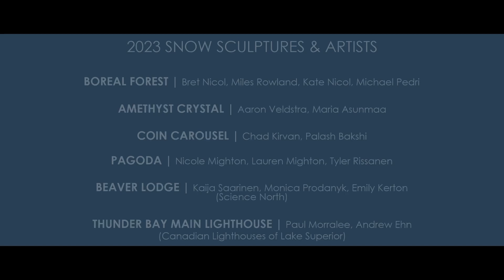Snow Carvers - SnowDay on the Waterfront 2023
See some amazing snow carvings come to life for SnowDay on the Waterfront in Thunder Bay, Ontario, Canada.